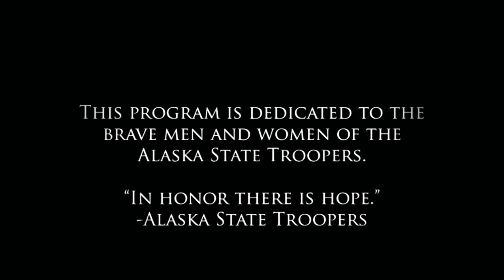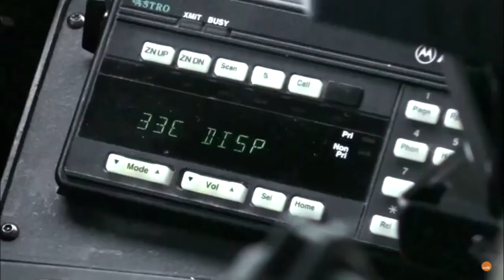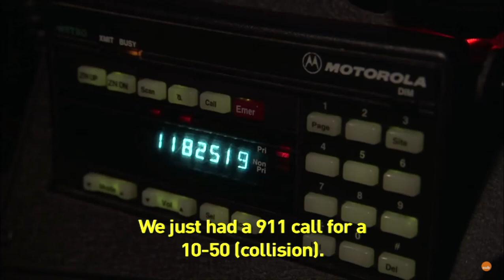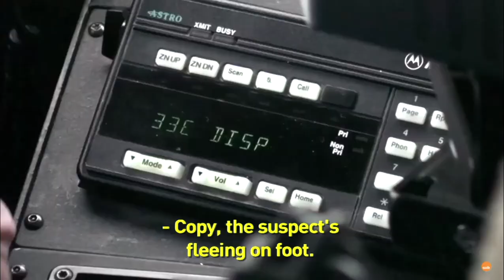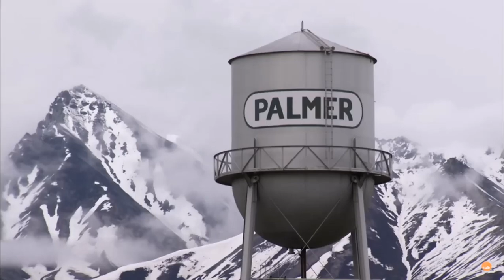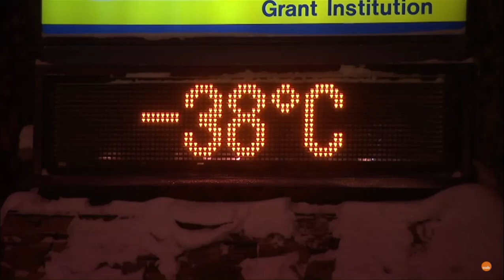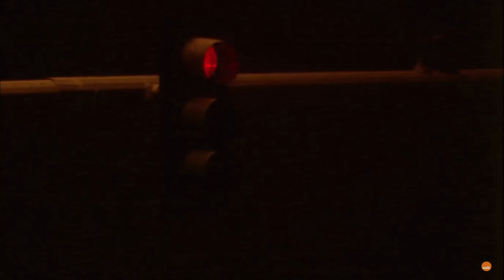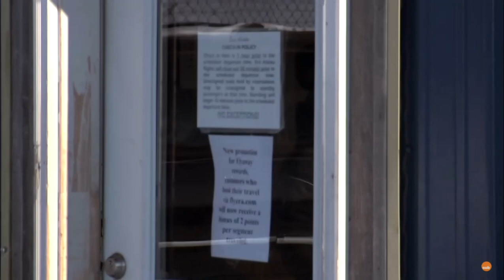Alaska State Troopers S4 E2 Knife Fight - Just Alaska